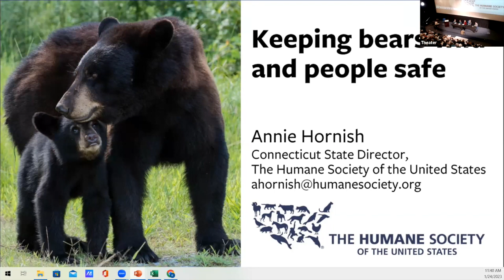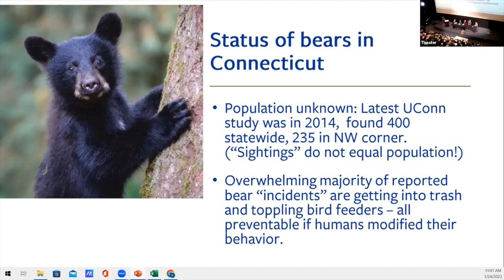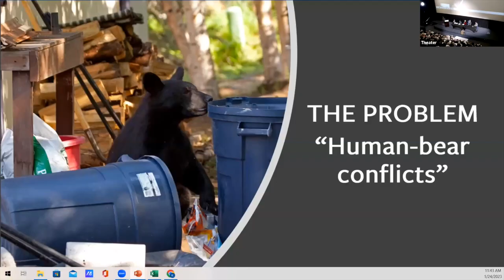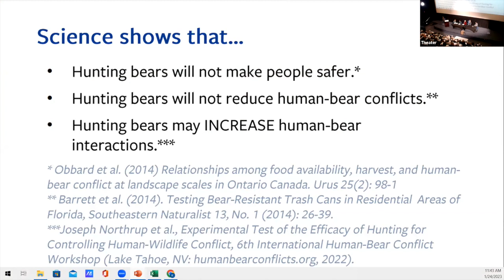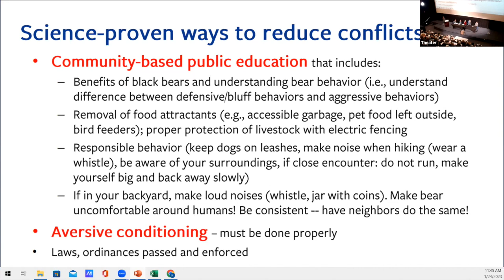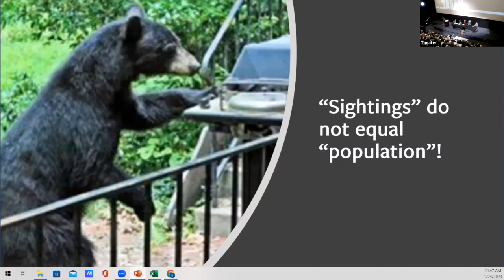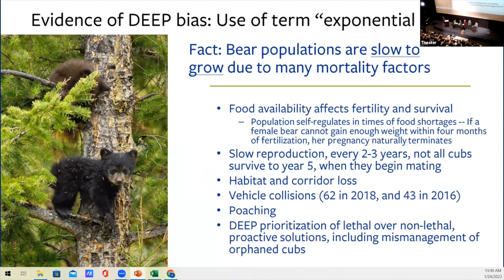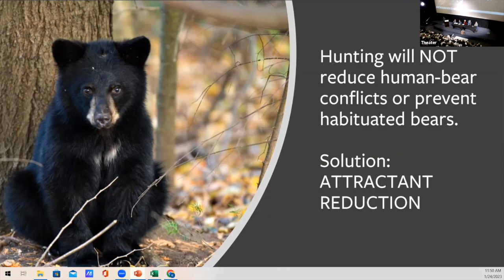Annie Hornish - CT Humane Society